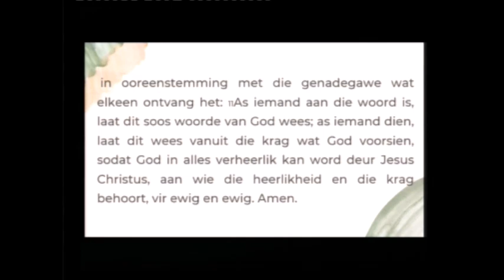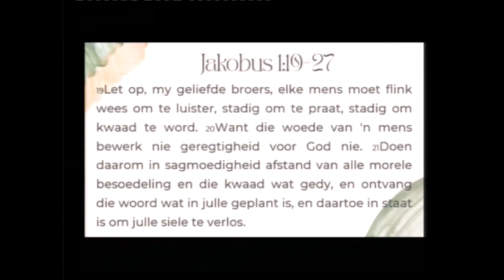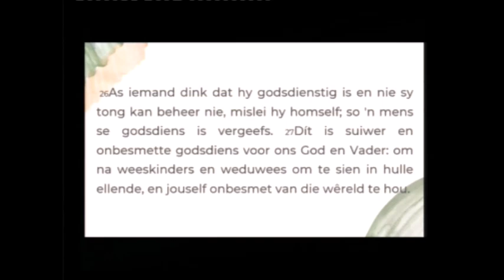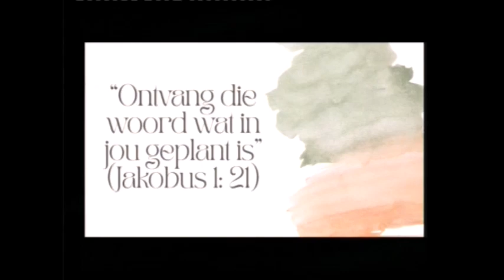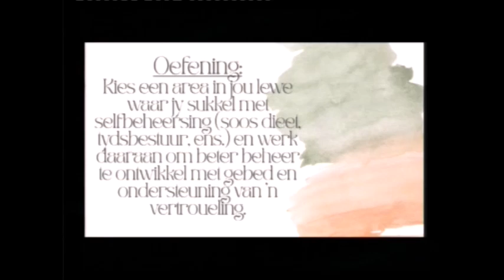2024-07-14 Ds. Melissa Hoffmann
Datum: 14 Julie 2024
NG Gemeente Gordonsbaai - Kusweg
Tyd: 08h30
Prediker: Ds. Melissa Hoffmann
Teks: 1 Petrus 4: 7-11 & Jakobus 1: 19-27
Tema: Getroudheid, Sagmoedigheid en Selfbeheersing
@NG Kerk Gordonsbaai